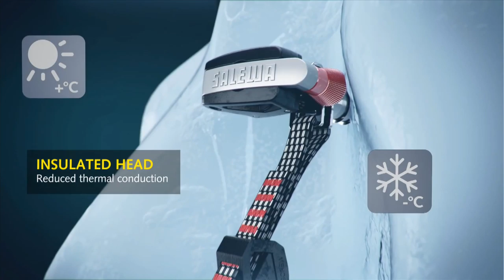SALEWA Quick Screw Rap-off